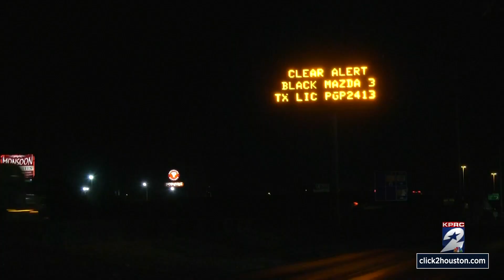49-year-old mom, 17-year-old son reported missing from Humble, HCSO says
A Humble mother and her son have been reported missing, officials with the Harris County Sheriff’s Office say.